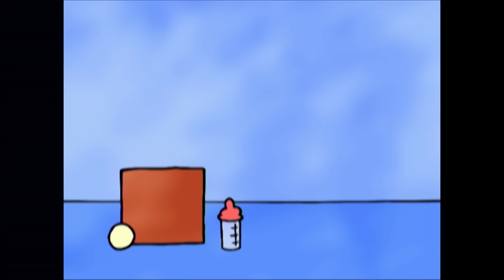TROTRO 🎣 Trotro à la pêche |dessin animé|HD|2020